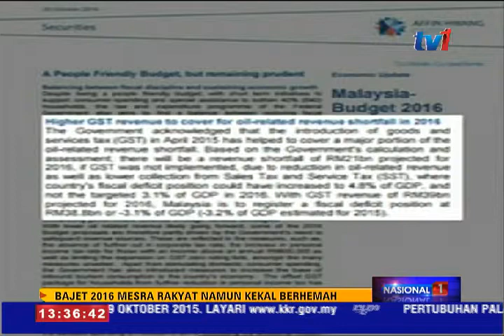BAJET 2016 MESRA RAKYAT NAMUN KEKAL BERHEMAH [26 OKT 2015]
Affin Hwang Capital Research menyifatkan bajet 2016 sebagai belanjawan mesra rakyat; namun kekal berhemah.

Dalam laporannya, firma penyelidikan itu berkata kerajaan terus komited untuk melaksanakan konsolidasi fiskal melalui penubuhan Rangka Kerja Fiskal Jangka Sederhana, MTFF.